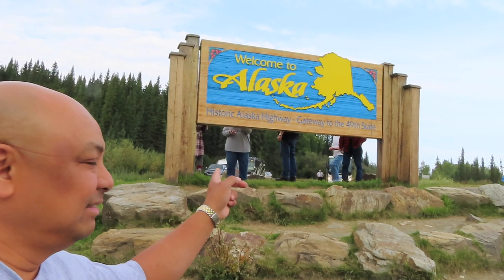2019 Alaska Road Trip | Destruction Bay Lodge | 61 Day Ultimate Alaska - Fantasy RV Tours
Alaska 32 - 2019 Alaska Road Trip | Destruction Bay Lodge, Destruction Bay, Yukon | 61 Day Ultimate Alaska - Fantasy RV Tours

Destruction Bay Lodge
1083 Alaska Highway
Destruction Bay, YT